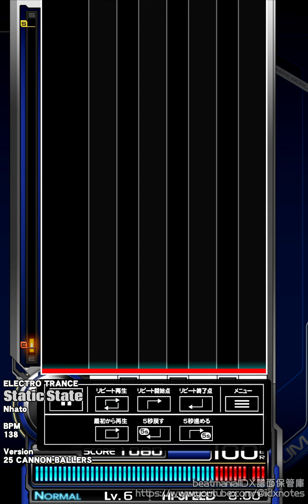beatmaniaIIDX - Static State SP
[Chapter]
SP NORMAL : 00:00 -
SP HYPER : 02:06 -
SP ANOTHER : 04:12 -

[SNS]
X(旧Twitter)